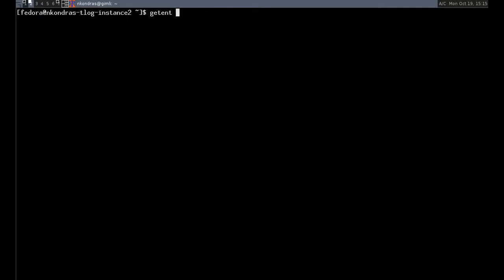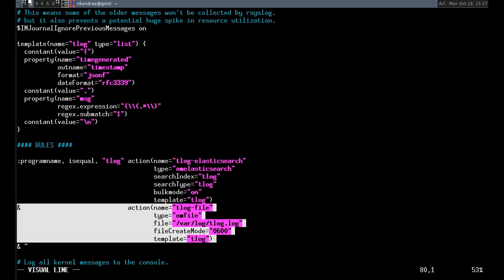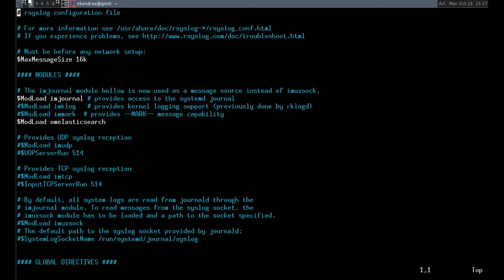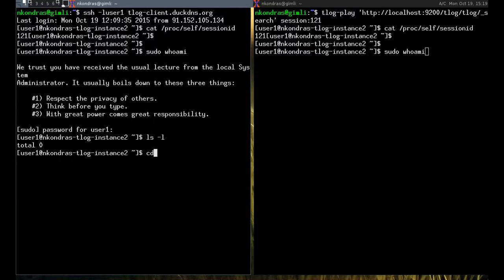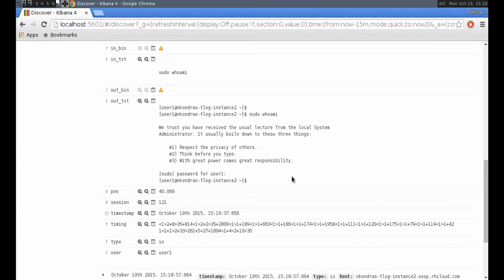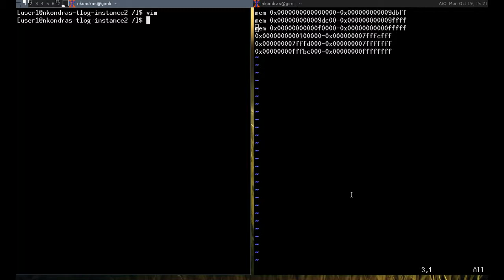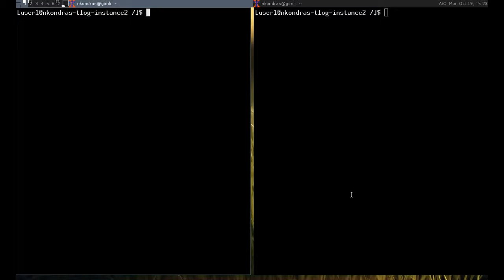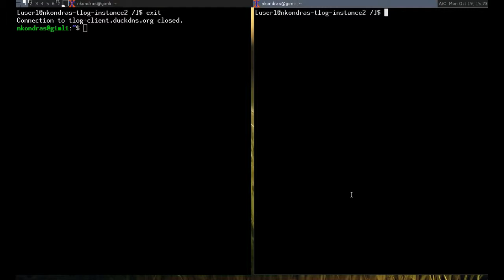Tlog Demo Oct 2015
A demonstration of the current state of Tlog - a terminal session recording program being developed at Red Hat Identity Management group.